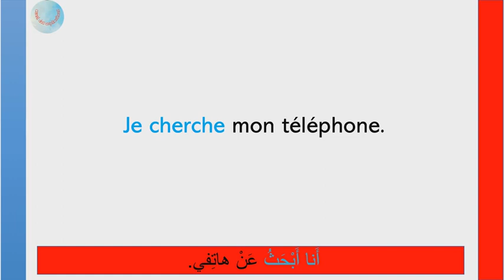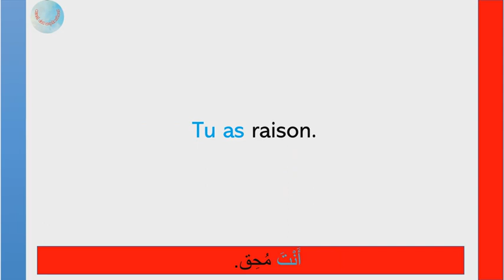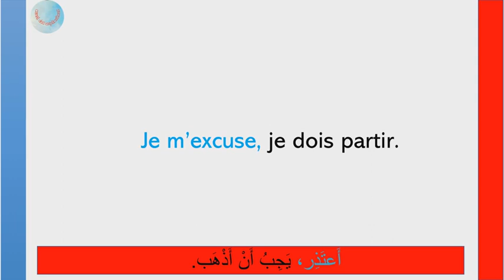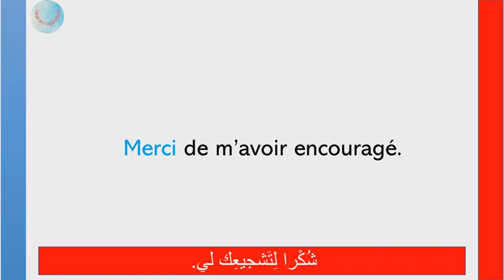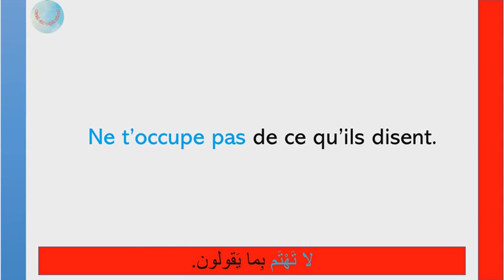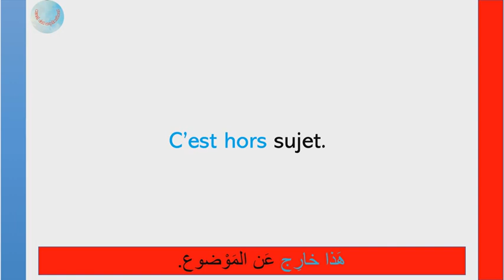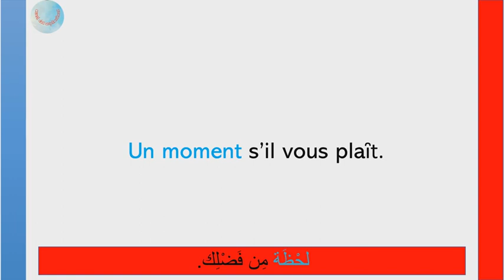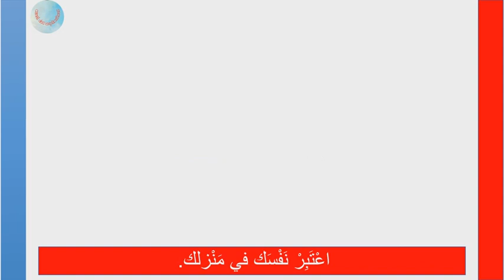تعلم اللغة الفرنسية من الصفر : جمل مترجمة للفرنسية - سلسلة 3 -